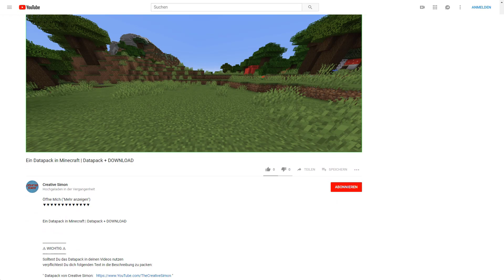LOOPING + SCHRAUBEN + LIFT in Minecraft 1.13 - 1.18.1 | Datapack + DOWNLOAD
Öffne Mich ("Mehr anzeigen")

⚠ WICHTIG ⚠
Solltest Du das Datapack in deinen Videos nutzen
verpflichtest Du dich folgenden Text in die Beschreibung zu packen:

Mischpult Kabel
XLR Kabel

🎧 Die Musik 🎧
Musiktitel aus dem Video:

⚪ FM84 - Bend & Break